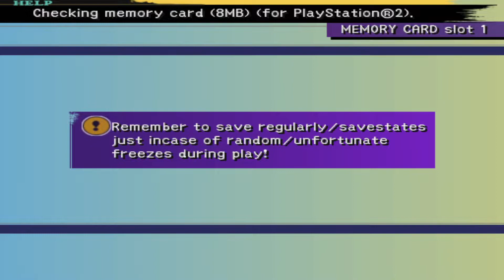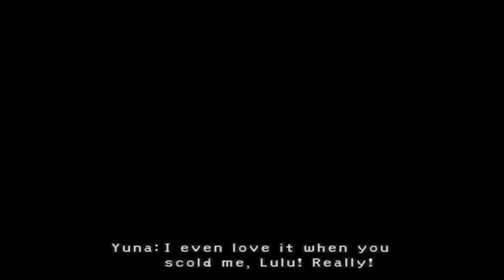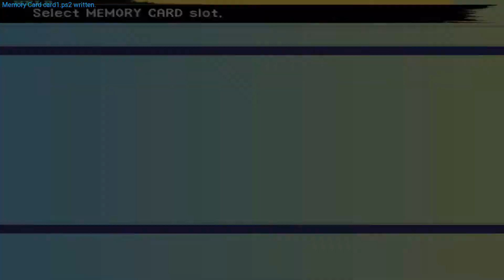FFX Pbirdman Mod - Part 39 - Sanctuary Keeper